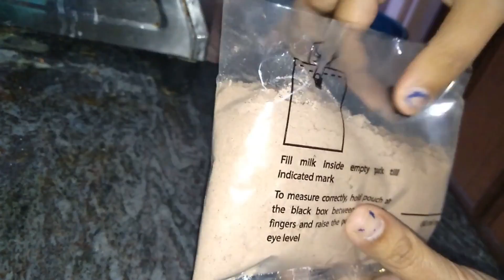Friday Evng Vlog||Choco Idly Cake||Simple Onion Curry For Chapati